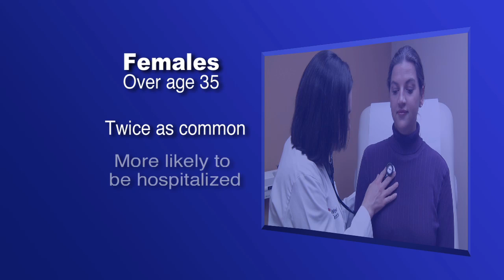What Does Sex Have to do with Asthma?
For centuries doctors have approached asthma as one disease, regardless of who has it.  But that may soon change as evidence continues to mount that asthma may be very different diseases in men and women.  Males under the age of 15, for example, develop asthma 54% more often than females.  But after the age of 35, that changes - and women get it twice as often.  The two sexes often have different symptoms of the disease, and women are not only more likely to be hospitalized for asthma, they are also more likely to die from it.  Now, some doctors are calling for more sex-specific treatments of a disease that affects 300 million people worldwide.